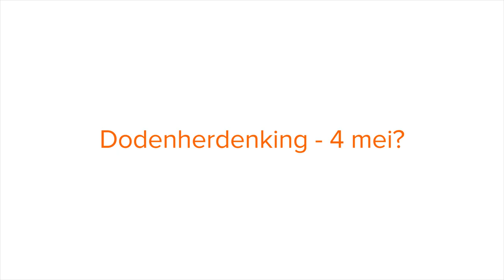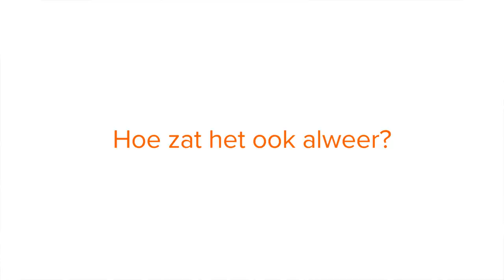Vrij op Koningsdag en Bevrijdingsdag? (Vrije dagen quiz)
Hoe zat het nou ook alweer? Moet je je personeel verplicht vrij geven op Koningsdag (27 april), Dag van de arbeid (1 mei), Dodenherdenking (4 mei) en Bevrijdingsdag (5 mei)? Veel ondernemers worstelen hiermee. Wat zijn nu precies de regels? We spelen daarom: de vrije dagen quiz. Hoe scoren de ondernemers? Gelukkig vertelt onze adviseur, Harry Chün, hoe het precies zit.

Ondernemers aan het woord:

Liesbeth de Frel, VCCR
Niels Verduijn, VCCR
Minou Woestenenk, Advocaat omgevingsrecht
Paula Smits, Smitsprojektbegeleiding
Danitsja Bulatoff, Danitsja
Niels Turfboer, Spotcap
Bert Arons, Couleur-Locale
Jasper Maassen, Keybooks
Sige Bart, De Kleine Verhuizer
Hans Soekhoe, B-mediagroep

Expert: Harry Chün, Adviseur MKB Servicedesk